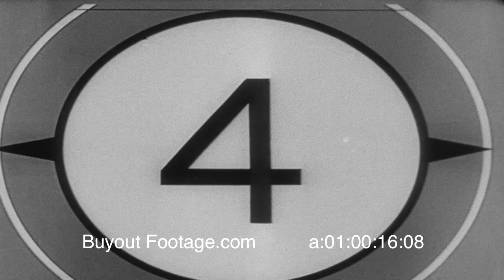NASA - Project Mercury Space Program 1961 HD Stock Footage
Test flight of the first manned spacecraft Mercury-Redstone 3 or Freedom 7 of the Project Mercury led by the newly created space agency NASA. Scenes at Cape Canaveral of the launching of the first American into space, showing astronaut Alan B. Shepherd, Jr., Commander, United States Navy, boarding the space capsule; the liftoff and images of face of Commander Shepherd while in flight; the recovery from the Atlantic by a Marine HUS-1 Sikorsky helicopter and Commander Shepherd jumping out of the helicopter onto deck of the aircraft carrier USS Lake Champlain (CVS-39).

Project Strato-Lab. Scenes of the first manned balloon flight from the flight deck of an aircraft carrier, USS Antietam (CVS-36) in the Gulf of Mexico, carrying two Navy men into space for test of the effects of space on man; the first ascension of the "Strato Lab" series that sets a new altitude record for manned balloon flight.